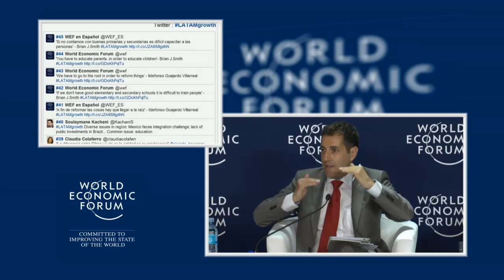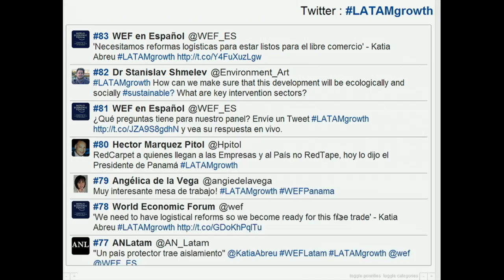Panama 2014 - Building Economic Resilience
How can Latin America sustain its gains in the midst of a continued global economic slowdown?

Dimensions addressed:

- Deploying economic diversification strategies
- Designing robust structural reforms
- Managing the impact of international monetary policies

Kátia Abreu, President, Brazilian Confederation of Agriculture and Livestock, Brazil
Frank De Lima, Minister of Economy and Finance of Panama
Ildefonso Guajardo Villarreal, Secretary of Economy of Mexico
Ricardo Hausmann, Director, Center for International Development, Harvard Kennedy School, Harvard University, USA; Global Agenda Council on New Economic Thinking
Brian J. Smith, President, Latin America Group, Coca-Cola Company, Mexico

Moderated by
Carlos de Vega, Senior Correspondent; Anchor, News; Host, Agenda, Deutsche Welle, Germany